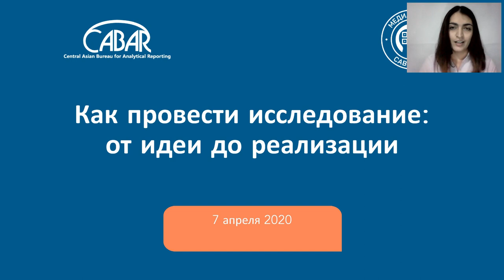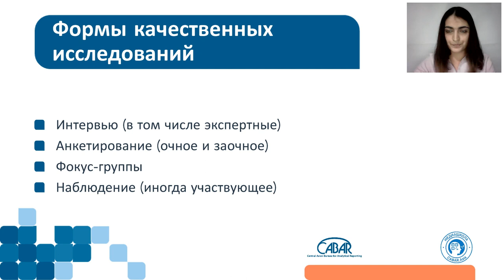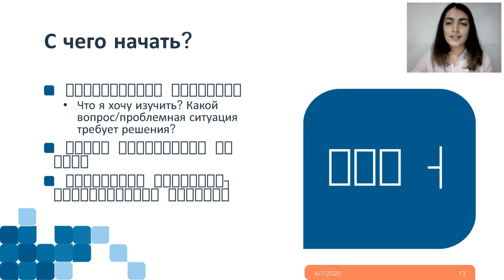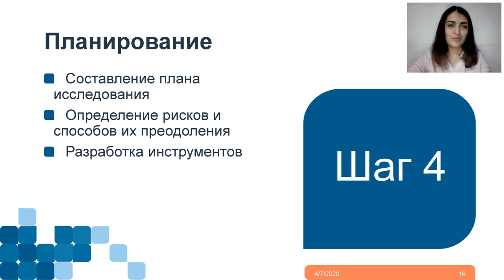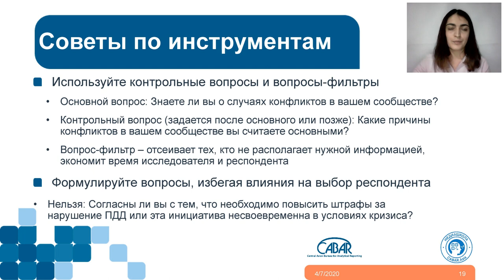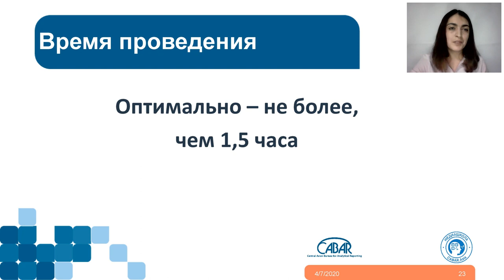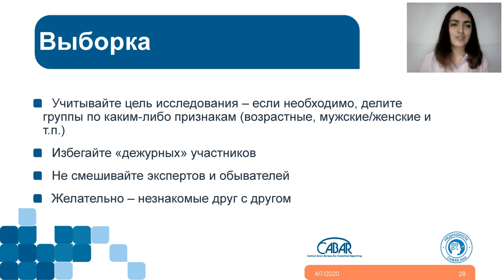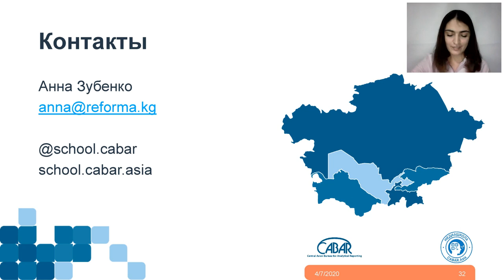Вебинар: Качественное исследование: от идеи до реализации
Это первый из серии вебинаров, который проводят молодые эксперты и выпускники Школы аналитики CABAR.asia.

Спикер расскажет основные виды исследований, остановится подробно на дизайне исследования (подготовка методологии и инструментов исследования), и поведает особенности проведения интервью и фокус-групповых дискуссий

Спикер Анна Зубенко специализируется на теме общественной безопасности и профилактики правонарушений.
С 2011 года деятельность связана с реформой милиции, общественной безопасностью и профилактикой правонарушений, а также оценкой деятельности органов внутренних дел. Регулярно участвует в проведении исследований и подготовке аналитических документов, а также в разработке нормативно-правовых актов и методологических документов в этих сферах